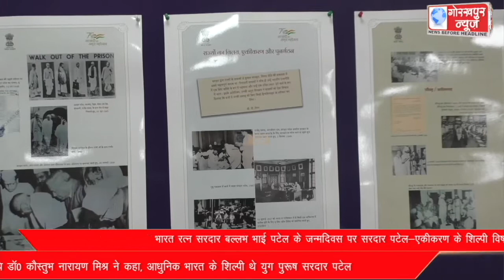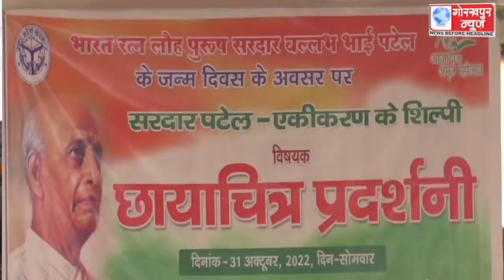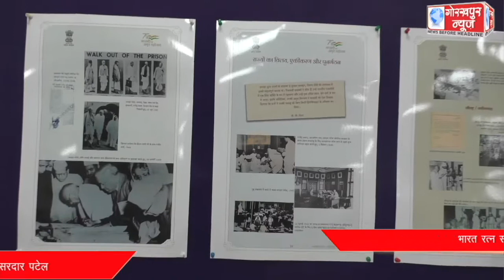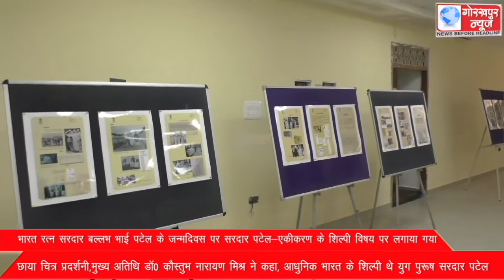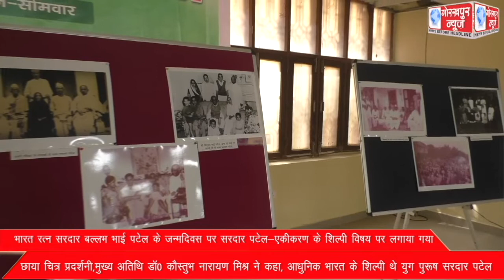भारत रत्न सरदार बल्लभ भाई पटेल के जन्मदिवस पर सरदार पटेल-एकीकरण के शिल्पी विषय पर लगाया गया छाया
भारत रत्न सरदार बल्लभ भाई पटेल के जन्मदिवस पर सरदार पटेल-एकीकरण के शिल्पी विषय पर लगाया गया छाया चित्र प्रदर्शनी,मुख्य अतिथि डॉ0 कौस्तुभ नारायण मिश्र ने कहा, आधुनिक भारत के शिल्पी थे युग पुरूष सरदार पटेल